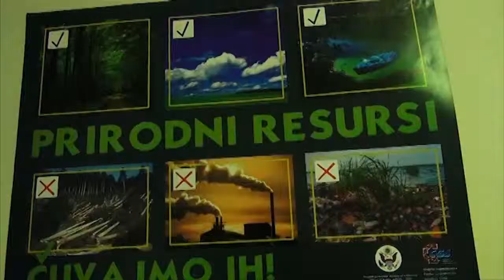"Centar za Građansku Suradnju" Livno - HUP 188